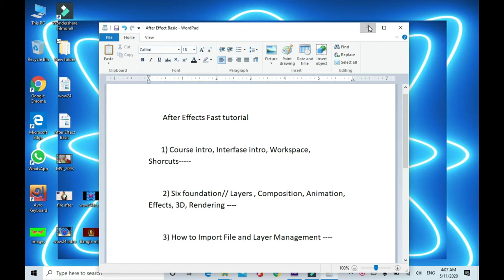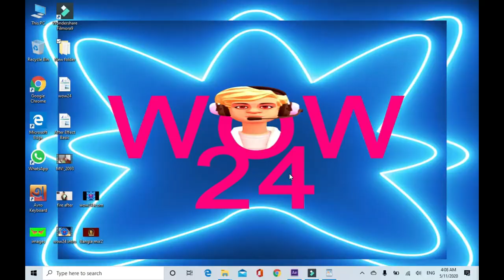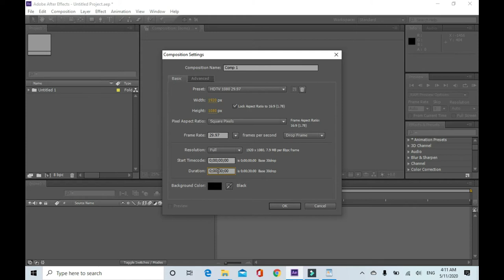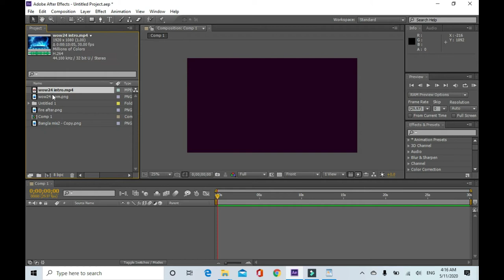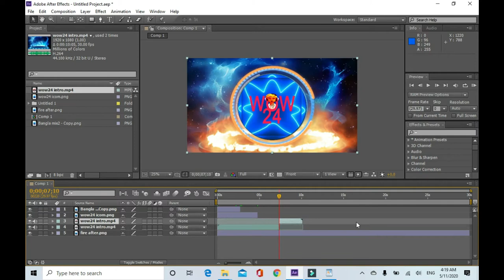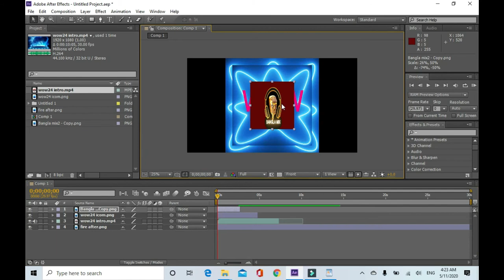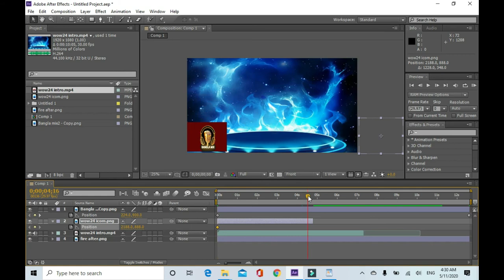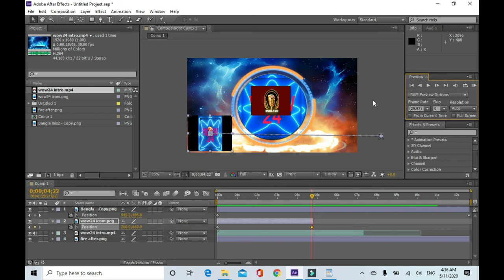After Effect Tutorial Bangla | part 2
In this video, I will show you After Effect Tutorial Bangla | part 2. If you want to know About After Effects, just watch this video step by step. Let's go started